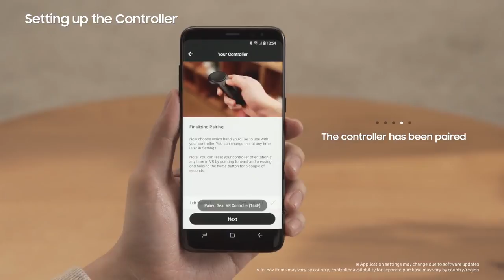Samsung Gear VR Tutorial Controllermbs9